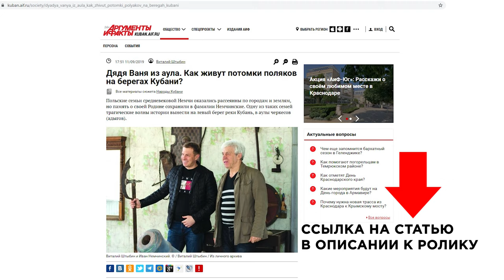Иван Немчин - создатель черкесской пушки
Съемки из подворья Ивана Немчина в ауле Козет о создании копий артиллерийских пушек.